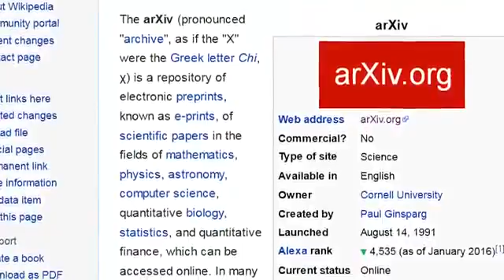EXPLOSIVE NEW STUDY says human DNA WAS DESIGNED by SUPER INTELLIGENCE and contains a HIDDEN MESSAGE